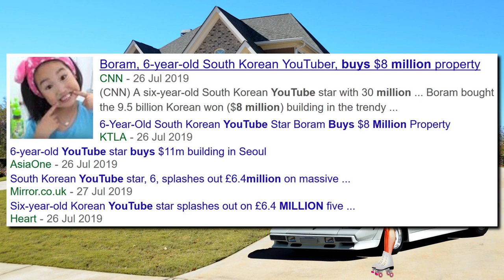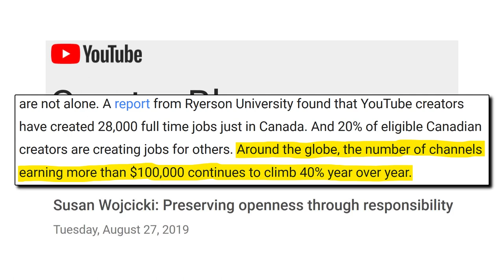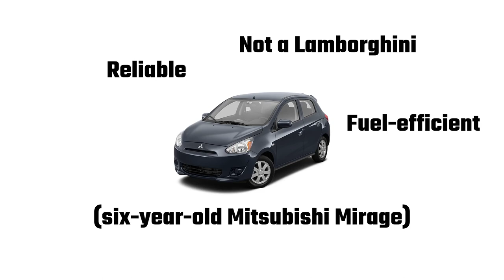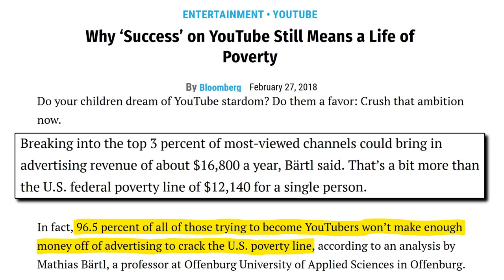“Success” of an AVERAGE YouTuber (or: Can Normal YouTubers Make Any Money?)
You’d be forgiven in thinking that YouTubers make a lot of money. Popular YouTubers often show their new mansion, or their latest luxury car, or their beautiful wife or girlfriend. You’ll even see news stories of 6-year-old Korean YouTubers purchasing $8 million property in Gangnam. I don’t blame you for thinking that YouTube is a road to riches. So in this video, using my own channel as an example, I’d like to show you the real situation. According to SocialBlade.com, that ranks me at around 1.68 millionth in their database. Note, though, that they don’t include YouTube channels with less than 5 subscribers. How many channels are in their database? I don’t exactly know, but by way of comparison, here’s a YouTube channel with 15 subscribers. They rank at around 23 millionth. That means that my little channel is in the top 10% of channels on YouTube. If we draw a pyramid where this is the channel with 15 subscribers, then this is where I am — way above average! How much do I make? Well, this is a fairly accurate estimate. It varies from month to month, but I probably get around $200 a month depending on the month. Obviously, I’m not trying to show off — I mean, $200 a month is barely anything to show off about — I’m just trying to keep things in perspective. The point is, the people making millions of dollars off YouTube, or even just the people making enough money to live off, occupy a very small minority.